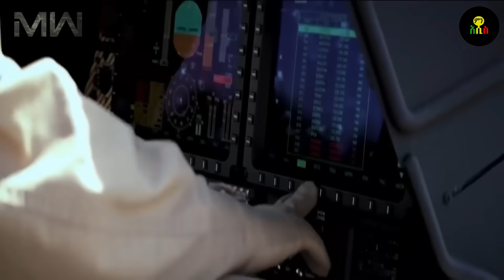አስፈሪው የቱርክ ጦር ትእዛዝ ተሰጠው!‹‹ለእስከዛሬው ይቅርታ›› ኤርዶጋን የምድራችን አደገኛው መሪ!